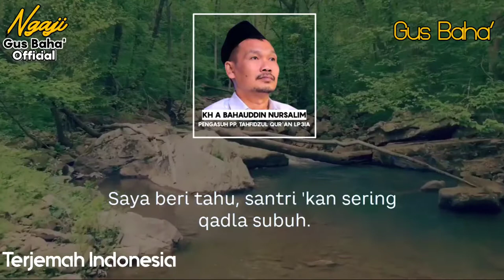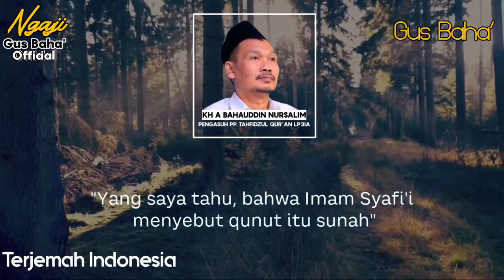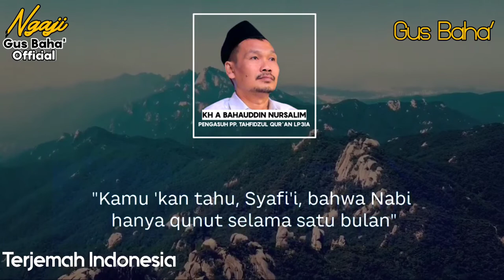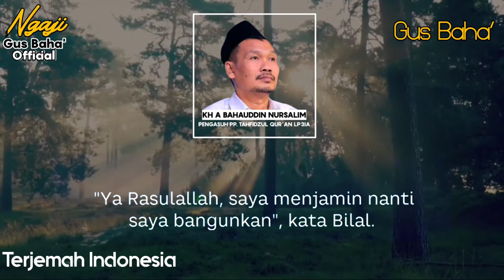Gus Baha' DALIL QUNUT SAAT WITIR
Gus Baha Terbaru Bahasa Indonesia Subtitle Indonesia 2022

🔶Simak vidio ini sampai habis biar tidak salah paham

Mari kita Mempererat Ukhuwah Islamiyah, Menjadi Ummat Terbaik dengan Saling Menasehati, Silahkan Share Video ini Kepada Sahabat dan Keluarga dan Orang orang yang Kita Cintai karena Allah Ta'ala.

KH Ahmad Bahauddin Nursalim atau lebih dikenal dengan Gus Baha adalah salah satu ulama Nahdlatul Ulama (NU) yang berasal dari Narukan, Kragan, Rembang, Jawa Tengah (Jateng).

Gus Baha dikenal sebagai salah satu ulama ahli tafsir yang memiliki pengetahuan mendalam tentang Al Quran.
Gus Baha adalah putra seorang ulama ahli Quran, KH Nursalim Al-Hafizh dari Narukan, Kragan, Rembang, Jawa Tengah, sebuah desa di pesisir utara pulau Jawa.
KH. Nursalim adalah murid dari KH Arwani Al-Hafizh Kudus dan KH Abdullah Salam Al-Hafizh Pati.
Gus Baha seorang ulama yang alim namun sangat sederhana, dengan tausiyah beliau yang membuat hati menjadi tenang dengan ciri khas beliau yaitu dengan guyonan.
Mohon didengarkan sampai akhir agar tidak salah faham.
Kami mohon agar penonton mensuport dan menyebarkan video ngaji seperti ini dengan cara like, komen dan SHARE video ini, semoga apa yang kita lakukan akan menjadi amal jariyah kita.
 Semoga kita senantiasa mendapat keberkahan di dunia maupun di akhirat. Aamiin